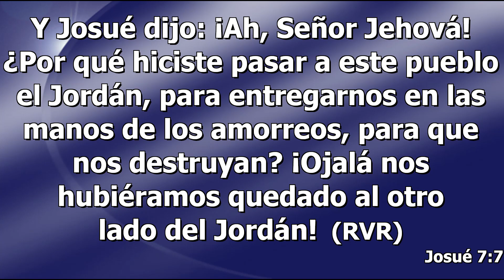Meditación ¨El pecado oculto¨ - Martes 22/06/2021